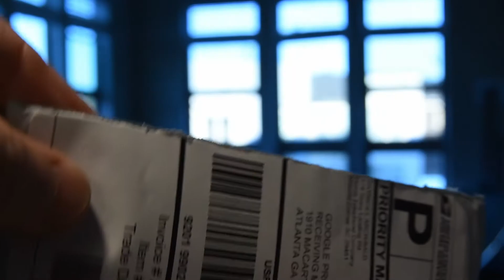Shipping the Pixel 1 Off for Tree Fiddy Credit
Shipping the Pixel 1 off to Atlanta for a $350.00 credit. Rocking the Pixel 2 now.